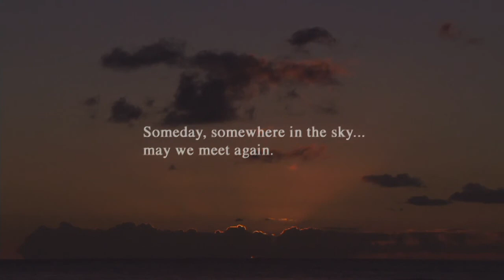【FFⅩ-2】FFシリーズ制覇に向けてFINAL FANTASY Ⅹ-2実況する #90（最終回）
PS4版のFINAL FANTASY Ⅹ-2 LAST MISSIONをプレイしていきます。
プレイ方針は動画中に説明していきますが、縛りなどは特に加えません。
初見でのプレイではありませんが、これからご視聴いただく皆様のために
ネタバレを含むコメント、動画の内容に無関係なコメントはご遠慮願います。

【ファイナルファンタジーⅩ-2（PS4版）について】
・開発元　Virtuos
・販売元　スクウェア・エニックス
・発売日　2015年5月14日　（オリジナルのPS2版は2003年3月13日）
・対象年齢 CERO：B（12才以上対象）